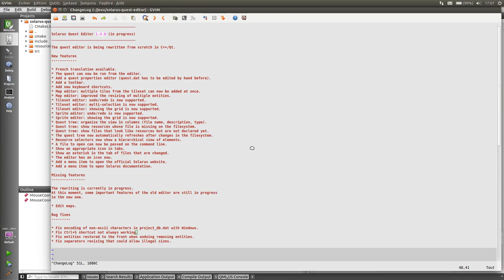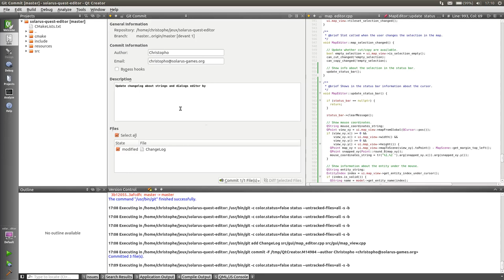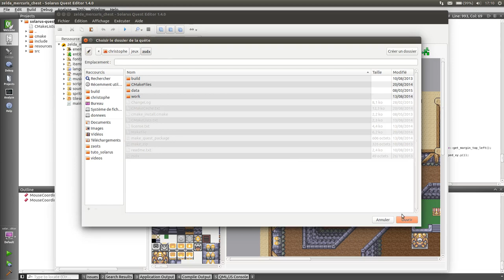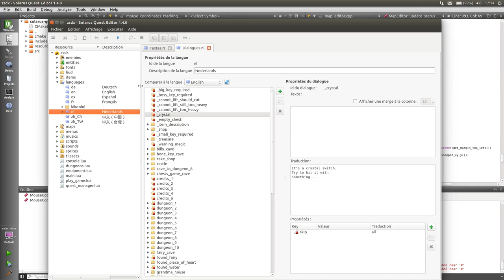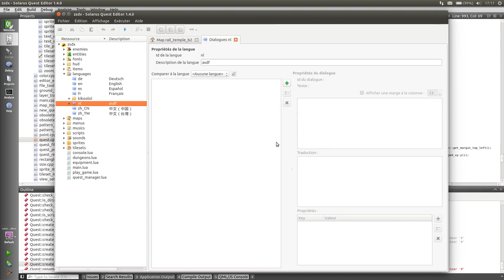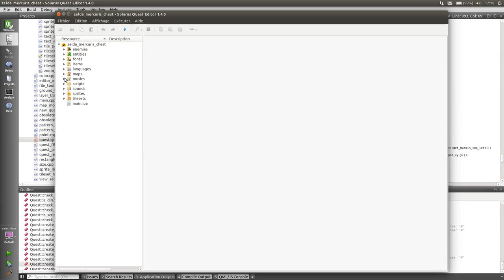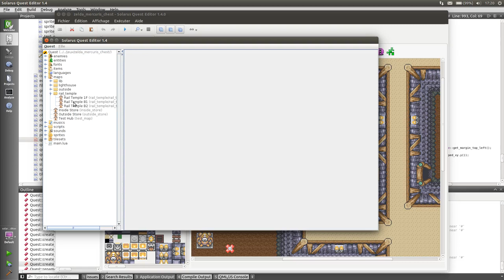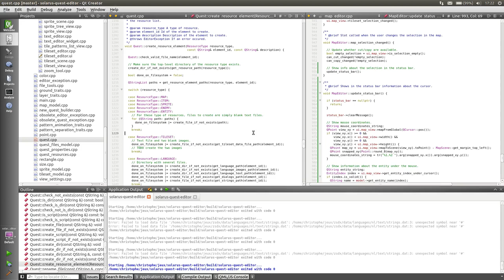Live coding Solarus Quest Editor #4 - 2 / 2